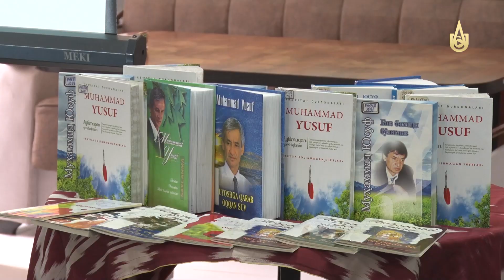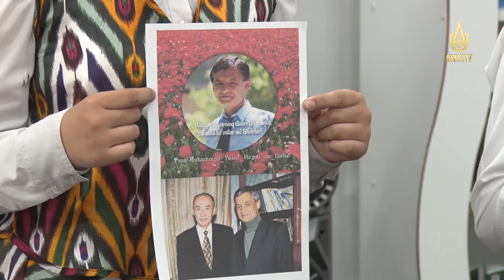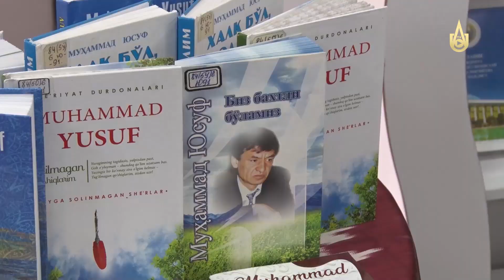«Поэт, почитаемый народом».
В информационно-ресурсном центре Алмалыка отметили 69-летие со дня рождения Мухаммада Юсуфа.